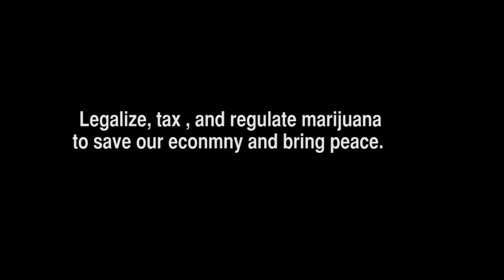Our nation's largest cash crop should not be illegal.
Marijuana generates $35.8 billion
annually in the United States.
That revenue is not taxed &
funds criminal networks.
Legalize, tax , and regulate marijuana
to save our econmny and bring peace.

Something Elated by Broke For Free